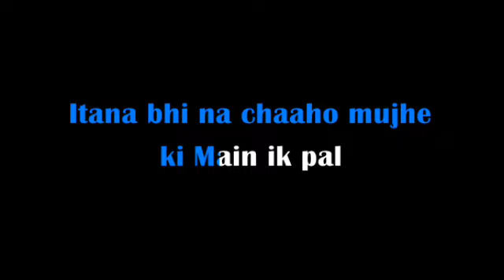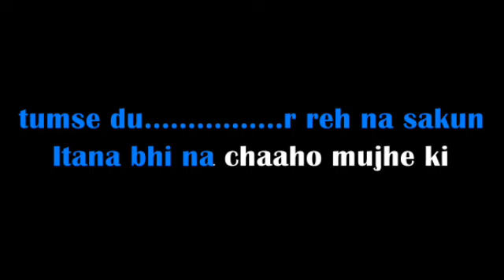ITNA BHI NA CHAHO MUJHE KARAOKE KUMAR SANU ALKA YAGNIK ORIGINAL VERSION (916267303758)